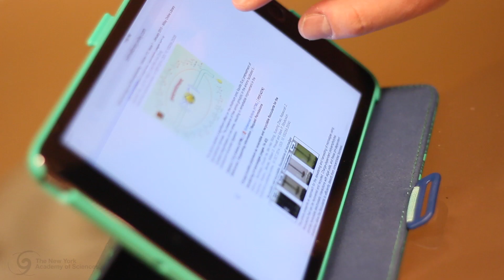Support Progress in Science & Technology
Only 20% of science PhDs will end up working in academia. How do we prepare the other 80% for their futures? In this video you'll hear about how the Academy's Science Alliance program helped prepare Anar Murphy, PhD, a Developmental Editor in the Life Sciences at John Wiley and Sons (Biotechnology & Bioengineering and Cytometry Part A), for her career in scientific publishing.

Science Alliance works to expose young scientsts to skills and experiences that will help them meet new challenges within the lab and beyond it.